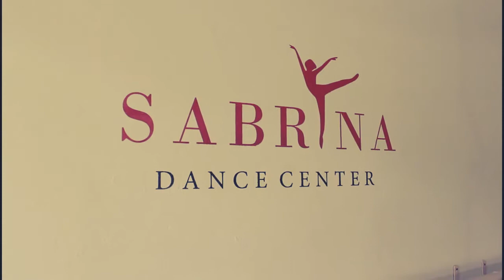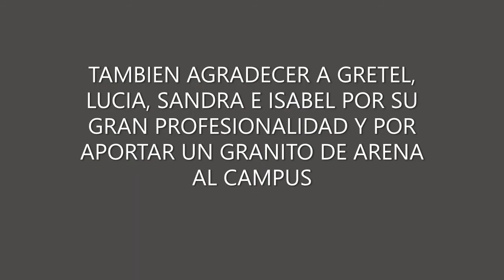Summer dance video 3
Aqui os dejamos la ultima entrega de la trilogia Summer dance, ya estamos preparando el siguiente campus, que traera muchas novedades y sorpresas, VERANO 2021 nos espera!